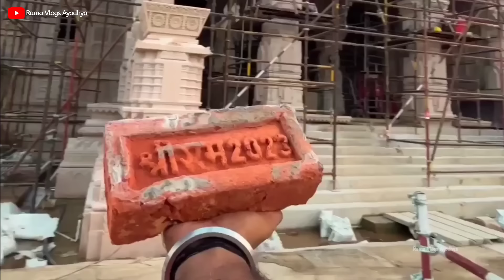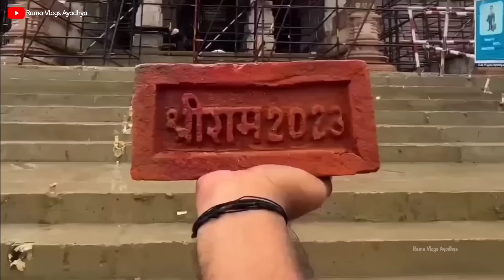श्रीराम मंदिर जनवरी माह की सबसे नवीनतम अपडेट Ram mandir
राम मंदिर निर्माण Letest Update rammandirconstructionupdate ayodhyadevelopment ramavlogsayodhyaराम मंदिर निर्माण Letest Update

Ram mandir construction update Ram mandir ayodhya

Ayodhya development राम पथ मार्ग Ayodhya new project